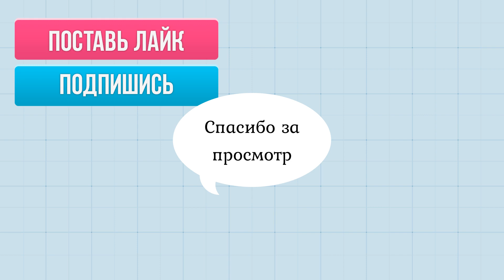Сколько ни готов, все равно будет мало.Такие голубцы будут кушать не только взрослые, но и дети.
Голубцы — вкусное и сытное блюдо из фарша и риса, завернутого в капустные листья. Рецептов очень много и все довольно трудоемкие. Я поделюсь своим методом приготовления голубцов необычной формы и без отходов, классического варианта  быстрым и легким.
Такие голубцы будут кушать не только взрослые, но и дети.